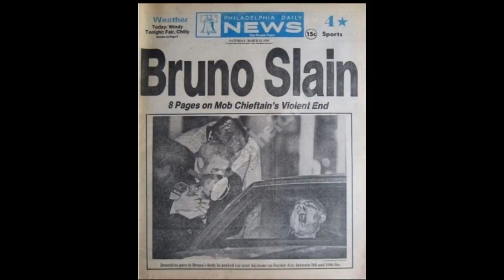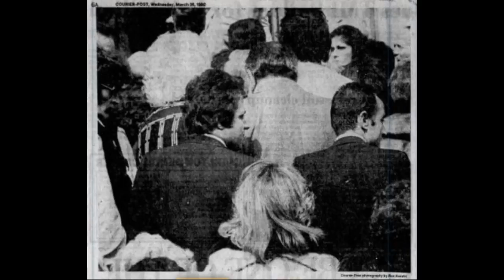The Cherry Hill Gambinos – Part 3 – Joe and Rosario Gambino – Soap Stars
After their failed attempt to open a restaurant/nightclub in their brother’s honor and after being thrown in the middle of all the pizza and cheese war drama, things got worse for Joe and Rosario.

On Tuesday, March 18, 1980, while enjoying an evening at Valentino’s. federal agents arrested the two brothers on charges of conspiracy to smuggle 91 pounds of heroin into the U.S. from Milan, Italy.

The crackdown was a combined effort between the FBI and the Italian police and other arrests were made that night as well.

Domenico, Emanuele, and Antonio Adamita were arrested in Italy.